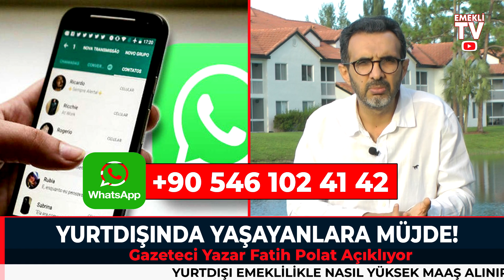Almanya'da zamlardan sonra sevindiren haber geldi! Doğalgaz fiyatında indirim kararı verildi!